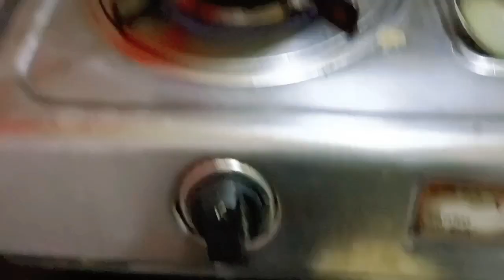Ai vaba kaj korla koba more na jai 😔 ||housewife morning to night daily routine vlog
Indian housewife morning to night vlog

please support me my channel 🙏